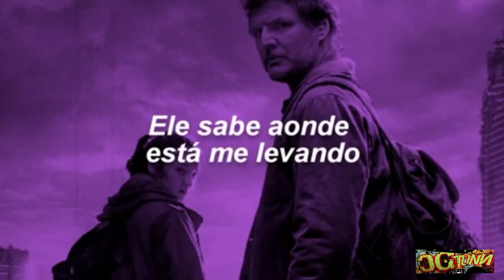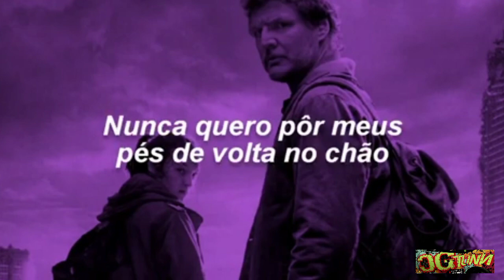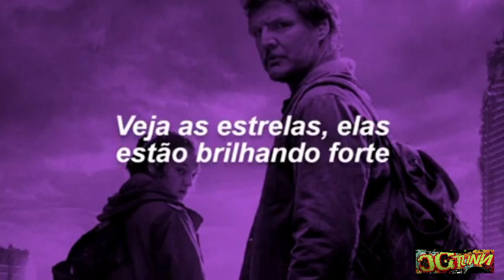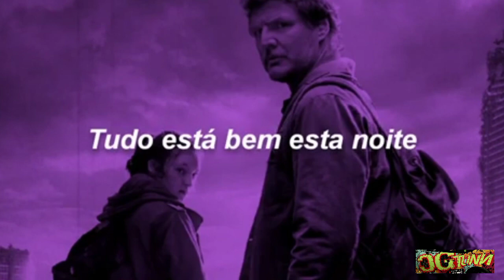The Last of Us Song | Never Let Me Down Again | Final ep. 6 .